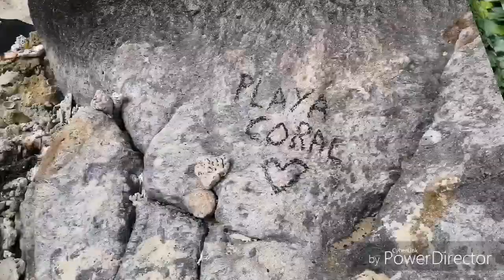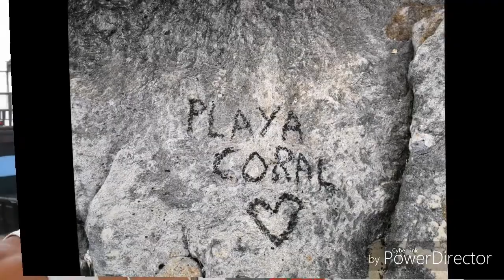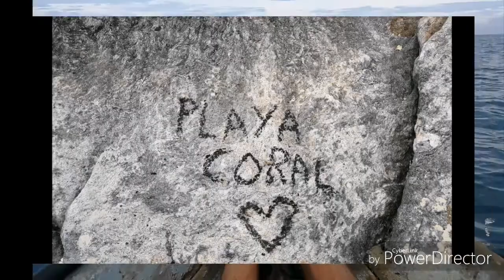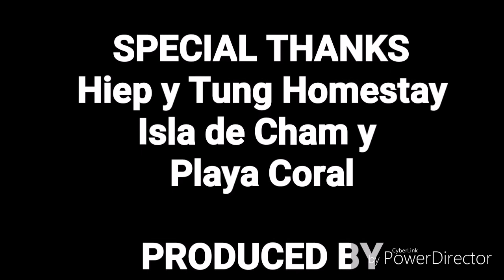Rumbo a Vietnam video 44 - Cham Island -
Último día en la Isla, La despedida y vuelta a la carretera. 🙌🇻🇳❤️Mucho Love from Cham Island❤️🇻🇳🙌